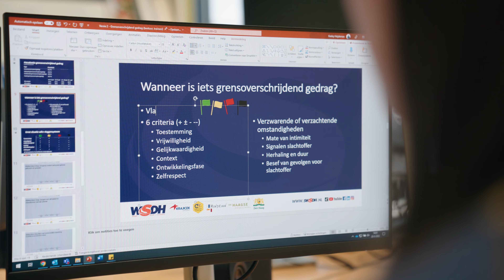Seksueel Grensoverschrijdend Gedrag - WSDH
Seksueel grensoverschrijdend gedrag in de sport is een onderwerp waar we liever niet over praten, maar júist daarom over moeten praten. Het is voor sportverenigingen dan ook van belang om proactief aan de slag te gaan met dit onderwerp. Benieuwd hoe wij jouw sportvereniging hierin kunnen ondersteunen? Bekijk de hele video en meer informatie: